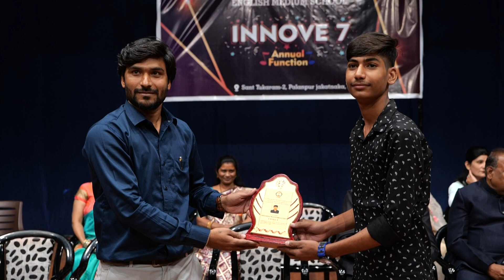Annual and award function for toppers from my 🏫 school 🥲 ! 12/1/2023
यह तारीख थी 12 जनवरी 2023 जब हमारे स्कूल नव सर्जन हिंदी विद्यालय की ओर से एनुअल फंक्शन रखा गया था। जिसमें 10वीं तथा 12वीं के विद्यार्थियों जिन्होंने 80% से ज्यादा मार्क्स लाया था उनको अवार्ड देकर सम्मानित किया गया था। उस दिन मुझे भी 12वीं की बोर्ड एग्जाम में 91.43% लाने पर अवार्ड दिया गया था। उस दिन हमारे क्लास के बहुत सारे विद्यार्थी और शिक्षक गण उपस्थित हुए थे मैं अपने शिक्षकों को देखकर काफी भावुक हो गया था अपने स्कूल के स्टाफ को देखकर मुझे अपना बचपन याद आ गया जिन के निरक्षण में बचपन से मुझे बारहवी तक शिक्षा प्रदान की 🥲💖🏫 मुझे अपने शिक्षकों के प्रति काफी सम्मानित भावना थी मैं उनकी बहुत ही आदर करता था । नवसृजन हिंदी मीडियम जिस स्कूल में मेरा पूरा बचपन बीता। उस स्कूल को मैं कभी नहीं भूल सकता, जिंदगी में कभी मौका मिला तो वापिस अपने स्कूल में आने का कोशिश करूंगा। मेरा नाम यादव दशरथ है और मैं 2010 से लेकर 2022 तक इसी स्कूल में पढ़ा था।